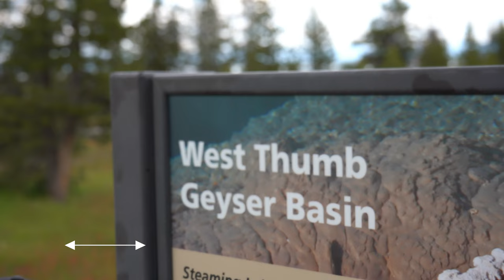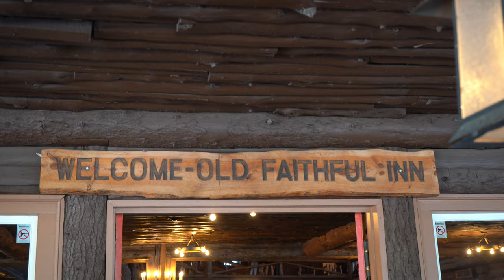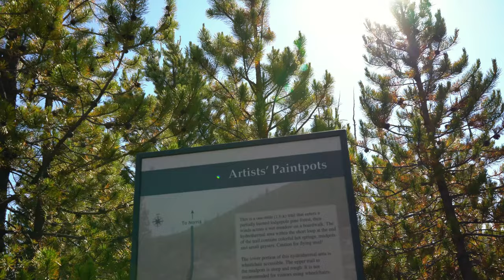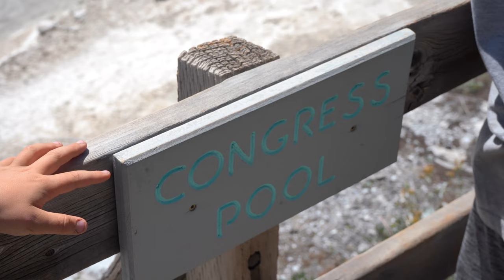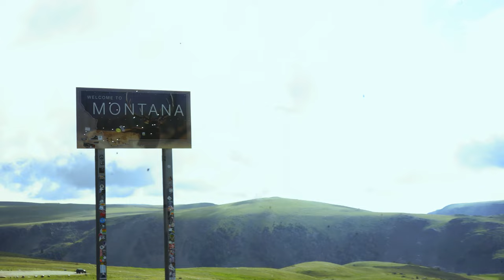Yellowstone Full Trip Highlights | 2023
We arrived in Yellowstone with a plan and a list of things we HAD to see. Eight days is longer than we usually spend in a park but Yellowstone is no ordinary park. We pulled in in the morning of our first day and walked the lakeside boardwalk at the West Thumb Geyser Basin. Day two we started at the south rim of the Grand Canyon of the Yellowstone, made our way over Dunraven Pass then on to Lamar Valley. We came back and caught the North rim in its best lighting in the afternoon. Day three we dedicated to Old Faithful and the Upper Geyser Basin but still had some time to see some water falls and wildlife. Day four was out busiest day. It started at the Artists Paint Pots, Norris Geyser Basin, then on to Mammoth Hot Springs and Fort Yellowstone. We made it all the way to Gardiner to see the Roosevelt Arch. We ended the day in the Hayden Valley as we did most nights. The next day was out of Yellowstone and into Grand Teton National Park. We made the whole loop and stopped off at Mormon Row to capture the barns. We saved the Grand Prismatic Spring for day six however this day gave us time to snag a few sights we hadn't been to yet like the Lower Geyser Basin. Our last day in Yellowstone was up and out early, we had to be in South Dakota by dark so we made one brief stop at Tower Falls, the last thing on our list. There wasn't a soul there and the golden morning light made this the perfect farewell from the park. Onward we took the Beartooth Highway to Pompey's Pillar in Montana and made it to the Badlands at dark to claim our Boondock spot. Waking up on the very edge of the badlands the next mourning we realized the wildfire smoke from Canada was getting thicker on the plains. We made the best of our time and let the kids explore these white hills before hitting the road for home.